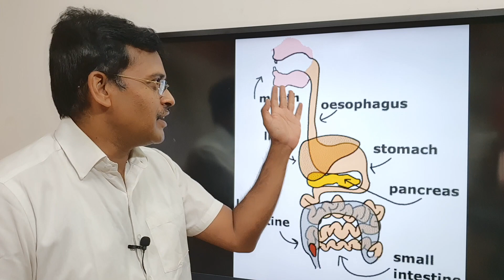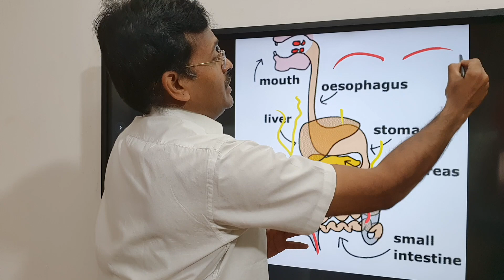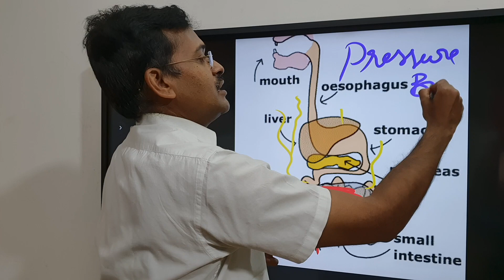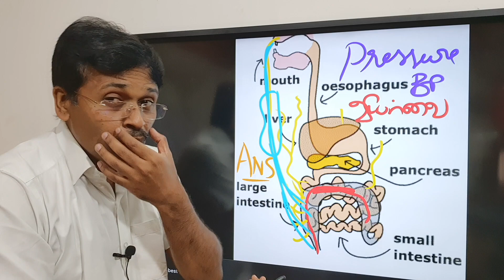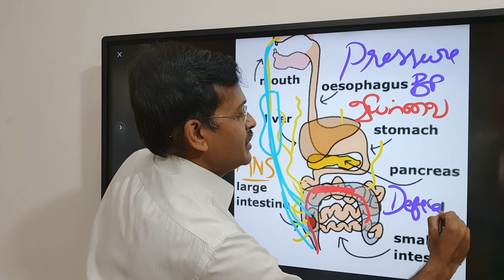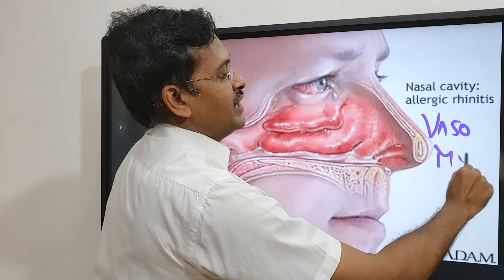What is the reason for morning allergy? sneezing with runny nose?|dr karthikeyan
What is the Reason for morning allergy sneezing? [English Subtitles Added}
why do I wake up in the morning with runny nose and sneezing?

In this video dr Karthikeyan explains about the reason for morning sneezing with runny nose. He demonstrates the autonomic nervous system connections, diagram of sympathetic and parasympathetic nervous pathways and he explains the relationship between these complex pathways and the nasal mucosa. The concepts of defecation rhinorrhoea and non allergic vasomotor rhinitis is explained clearly in this video.

morning allergy sneezing
sneezing every morning
allergic rhinitis
nasal allergy relief
vasomotor rhinitis

what is the allergy treatment at home?
what is the allergy medicine?